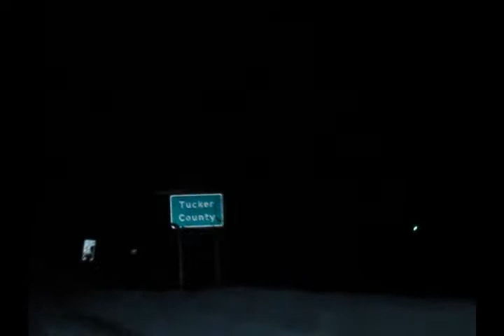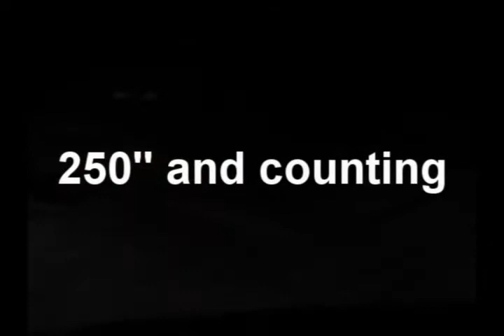canaan valley record snowfall season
some driving scenes from the never-ending snowstorm